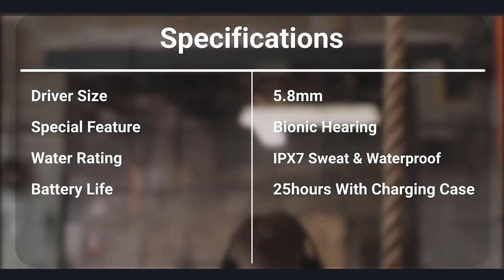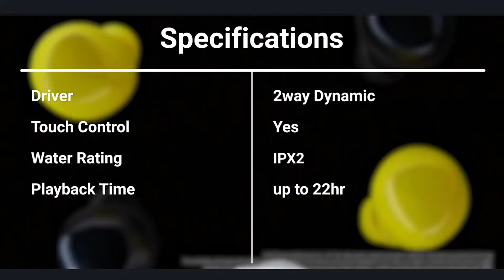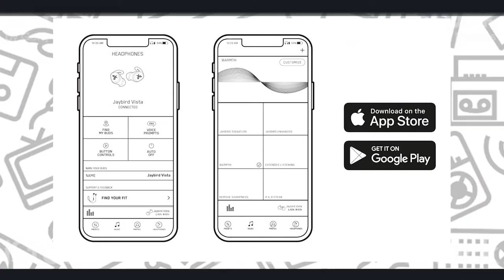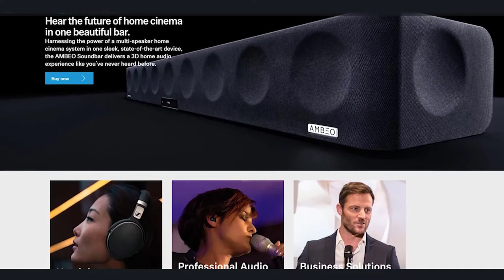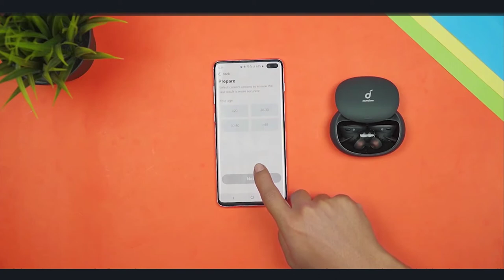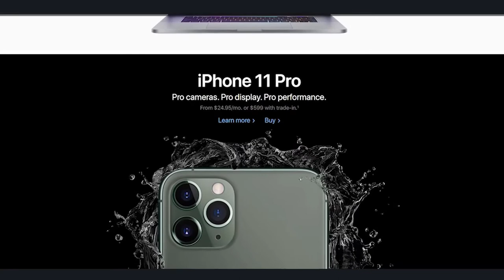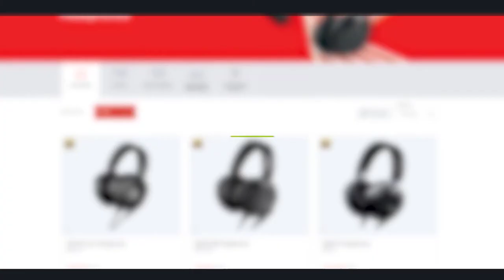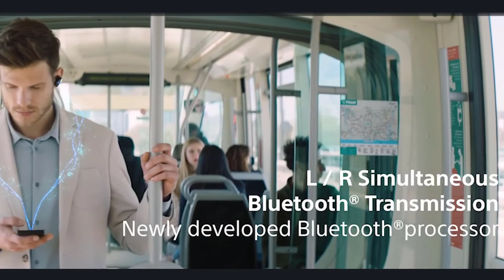Best Top 10 Wireless Earphones 2020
Best Top 10 Wireless Earphones 2020 True, wireless earbuds now the most popular, most professional athletes who love to enjoy music while working out or those who just want to enjoy a quick call to music. You will be able to find a lot of TWS earbuds in the market right now.

Best Top 10 Wireless Earphones